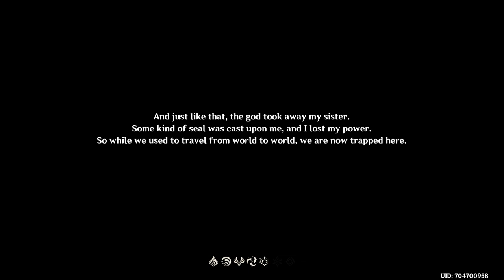Genshin Impact PC Gameplay Part-1 (1080p60fps)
Hey guys and gals !! How is everyone doing? I a.k.a. TheEmperor29 am back yet again with another amazing gameplay series which is Genshin Impact. Genshin Impact is one of the most trending games, I kind of gave it a try and liked the game very much. It's a peaceful game with a decent story line. I hope you guys like it too !! These are the usual links along with my PC Specifications:

PC Specifications :
Processor : AMD Ryzen 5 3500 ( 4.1GHz 19MB Cache )
Graphics : NVIDIA GALAX GeForce GTX 1660 ( 6GB , 1-click OC )
RAM: 16GB Corsair (single stick)
Monitor: Acer Nitro QG221Q 21.5 inch (1ms - 75Hz - 250Nits with AMD free sync )
Cooling System : Air cooling with 7 fans inbuilt in the cabinet
Keyboard And Mouse : Zebronics Transformer Series Mechanical Keyboard and Mouse with four adjustable dpi speeds up to 3200 dpi.

Processor :
Graphics :
RAM :
Keyboard and Mouse :